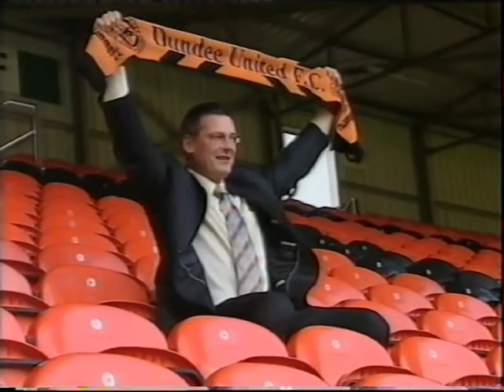October 2006 - Craig Levein Replaces Craig Brewster as Dundee United Manager - News Report